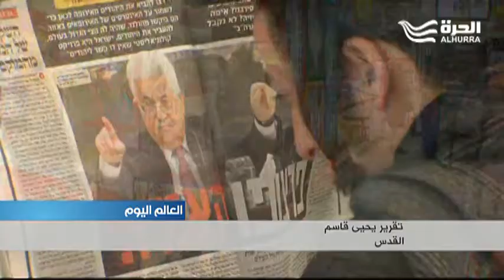ردود فعل اسرائيلية غاضبة من تصريحات محمود عباس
وفي إسرائيل توالت ردود الفعل المنتقدة لتصريحات رئيس السلطة الفلسطينية التي وصفها
الرئيس الإسرائيلي رؤوفين رفلين بأنها أقوال خطيرة وشبيهة بانكار المحرقة.